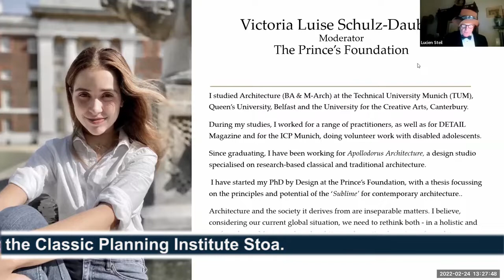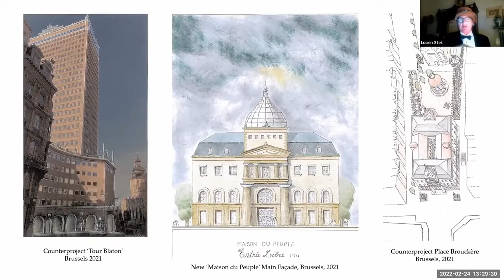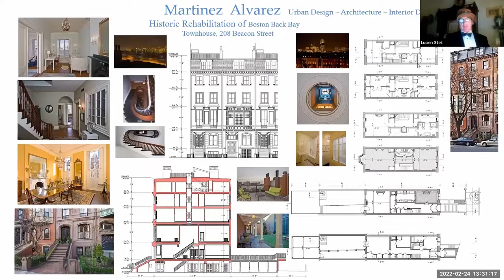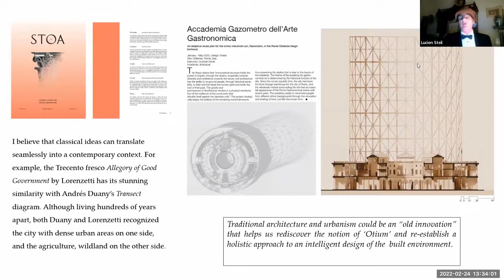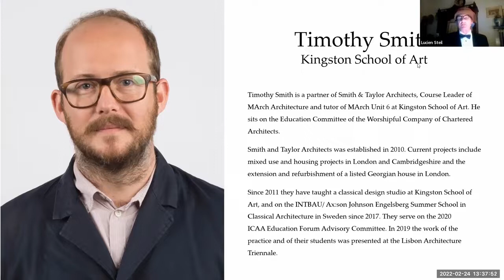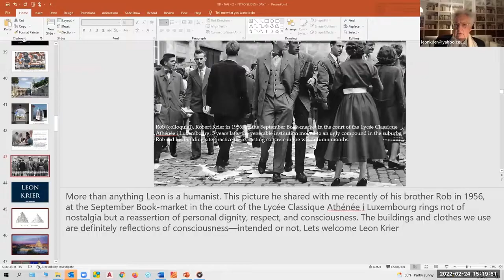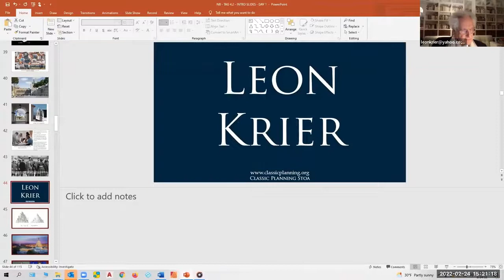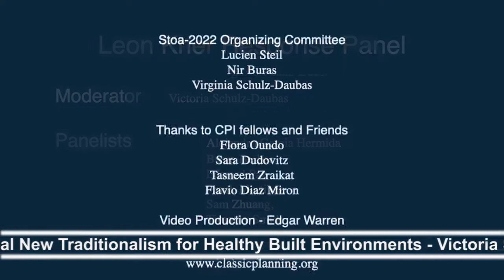Global New Traditionalism for Healthy Built Environments - Victoria Schulz-Daubas, Moderator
AIA Course # 2202 AIA Provider # 10008721 Purchase 2.0 HSW Learning Units

Course Presenters: Victoria Luise Schulz-Daubas, Frank Martinez, Samanta X. Zhuang, Alejandro Garcia Hermida, Busra Berber, Edward Pan, Timothy Smith

Seven contemporary practitioners of architecture, including students and seasoned practice owners, discuss the revival of traditional design principles in their respective regions. Drawing from projects and built work, each panelist describes the value of traditional knowledge in the furtherance of human wellbeing, sustainability, and multicultural representation. Questions from the audience are shared after a live slideshow presentation from each panelist.

A new generation of architects are returning to their cultural roots for inspiration. The “New Traditionalists” offer fresh perspectives with a primary focus on the human experience in architecture. Architecture is considered as a holistic discipline, strongly integrated from the urban scale to the details of construction. This community of designers are cosmopolitan and diverse, favoring a plurality of local traditions over an “international style”. Attention is paid to the use of local, low-tech, sustainable materials in the development of authentic regional architecture. New Traditional principles offer the promise of innovative architecture which sustains diverse local traditions and reduces our reliance on the energy grid and environmentally destructive materials. It promotes human-scale built environments for increased human wellbeing, safety, and performance. For the first time, the wellbeing of construction workers and tradespersons is being considered as part of the HSW spectrum of responsibilities of architects.

Learning Objectives:

1. Timothy Smith, partner at Smith & Taylor Architects in the UK, describes the advantages of using traditional materials and building methods in new construction. Such practices are alive in heritage preservation, and promote environmental health, longevity, adaptability, and supply chain equity.
2. Edward Pan, architect and founder of INTBAU China, discusses how modern design and fabrication technology can expand access to beauty. Modern design tools empower more designers and fabricators to create complex traditional and modern designs and enrich our built environment for human mental wellbeing.
3. Spanish architect and educator Alejandro Garcia Hermida shares the thriving culture of traditional architecture in the Iberian Peninsula today. The living tradition of Moroccan and Mudejar design and craftsmanship has made fertile ground for one of Europe’s strongest apprenticeship systems, relying on the building trades.
4. Samanta X. Zhuang is pursuing her master’s degree in landscape architecture at Harvard, and co-founded the University of Notre Dame’s first architecture publication, STOA. She discusses how traditional, low-tech urban and architectural design solutions elegantly address the climate crisis by reducing pollution and energy waste and using nontoxic healthy materials.